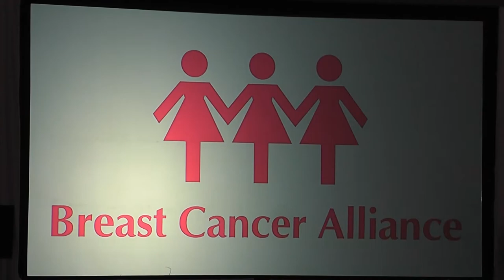Celebrating Survivors at the Greenwich Breast Cancer Alliance Gala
Branching out, coming together and aspiring to a cure. The Breast Cancer Alliance (BCA) celebrated survivorship at their 19th Annual Luncheon and Fashion ShowThursday afternoon in Greenwich.  Although October has come and gone, the BCA says awareness is not just about one month of the year  "1 in 8 women will still be diagnosed with breast cancer in their lifetime and there are so many kinds of breast cancer that it is very hard to find a cure, much less one that will suit everybody. We are committed to letting people know about early prevention and going for check-ups and just being diligent about your health," said Yonni Wattenmaker, Executive Director of the Breast Cancer Alliance.  ESPNsportscaster and author Mike Greenberg served as the event's keynote speaker. Like many in attendance, Greenberg lost a loved one to breast cancer.  I work in a business where people throw touchdown passes and we call them heroes. But the truth is to all of you in this room today, the doctors and the nurses who are on the front line of this battle, you are the heroes. God bless you for what you do," said Greenberg.  But the highlight of the afternoon came with the survivor fashion show, as eleven women took to the runway to celebrate life. Lisa Fischer is not only co-chair of the luncheon but a breast cancer survivor
"I am actually a new comer to Greenwich. I moved here last September and it is important for me to do this to become involved in the community and it is also my 10 year anniversary of having had breast cancer," said Fischer. "There are a large number of us in this survivorhood, which speaks very well to the research the Breast Cancer Alliance has funded through the years."
In 2014 the BCA made grants to area hospitals and research institutions in excess of $1.4 million, bring the total the organization has funded since their inception in 1996 to over $19 million.
"I feel like this is such a worthwhile organization for me to be involved in," said Fischer.
For more information about the Breast Cancer Alliance,